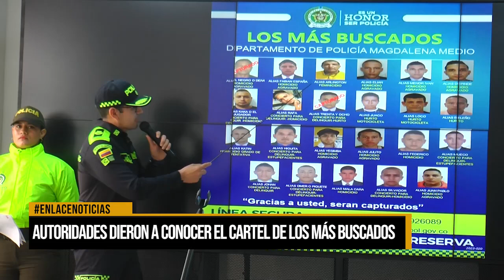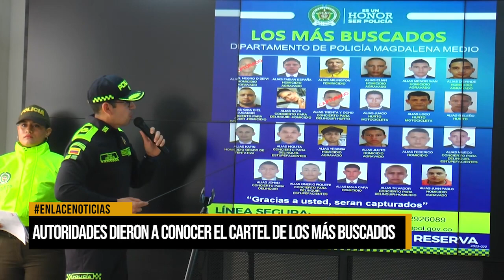Autoridades dieron a conocer el cartel de los más buscados